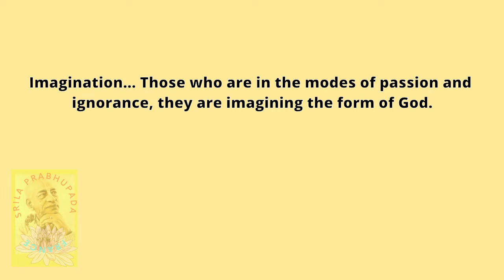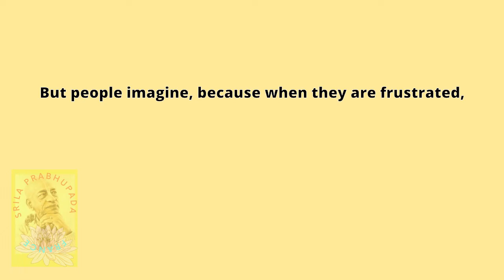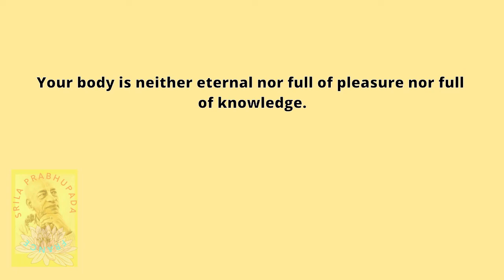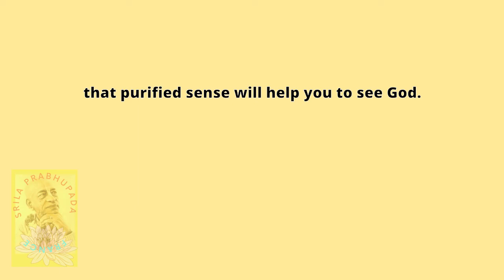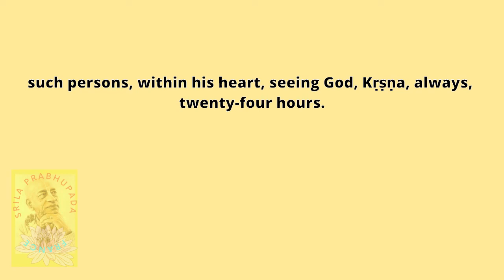If God is not a Person, then how His Sons become Persons ? || *Śrīla Prabhupāda* || Subtitles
"This is Common sense"
Please help us in our projects to serve better :

Integrity and self respect
Live by what is right

Spirituality, knowledge, realization, happiness, soul.
Ego, learning, growing, help, Not this body.

Please write if any questions